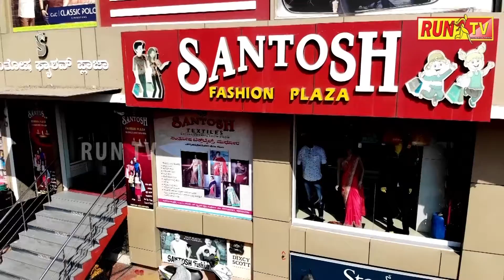ಮತ್ತೇ ಎಂಟ್ರಿ ಕೊಟ್ಟ ಮೈಕಲ್ ಜಾಕ್ಸನ್:LABOUR DANCING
ಮತ್ತೇ ಎಂಟ್ರಿ ಕೊಟ್ಟ ಮೈಕಲ್ ಜಾಕ್ಸನ್